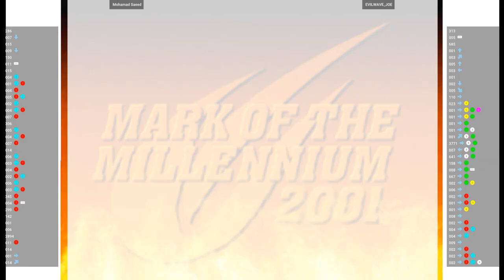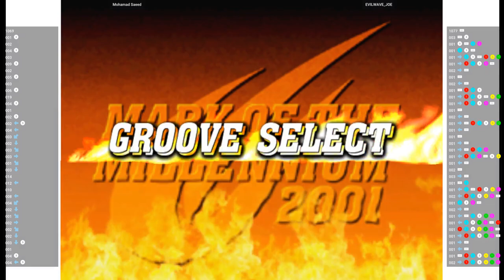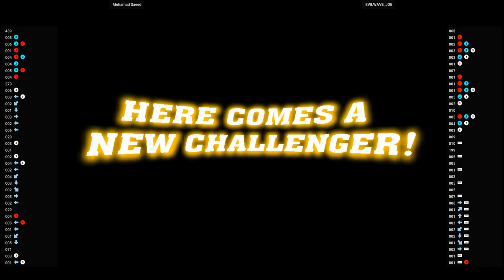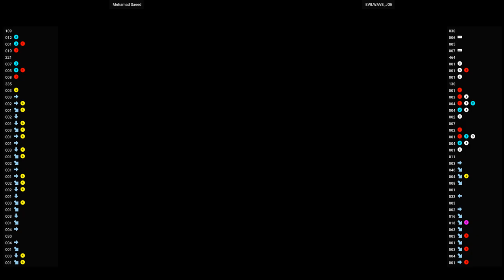CVS2 🕹 Mohamad Saeed VS EVILWAVE_JOE